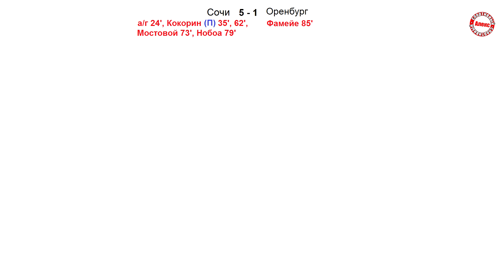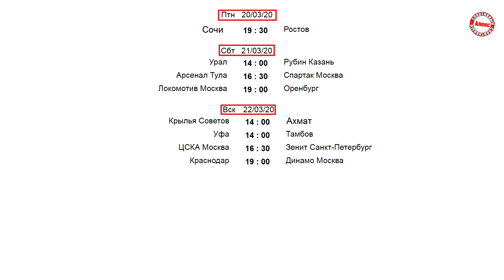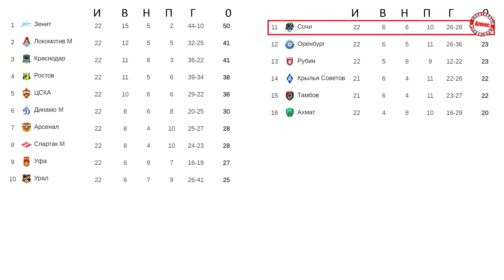Чемпионат России по футболу (РПЛ). Результаты 22 тура, таблица, расписание, бомбардиры.